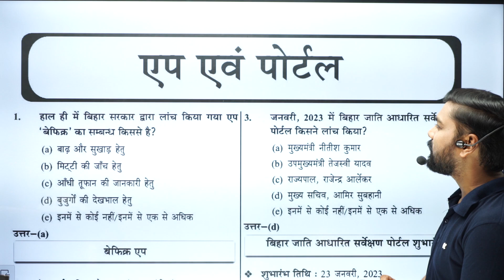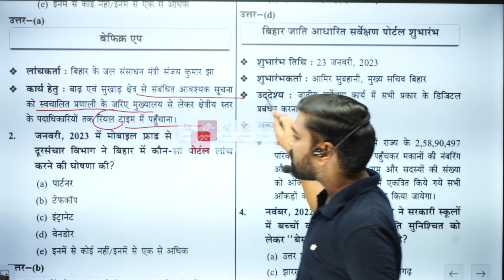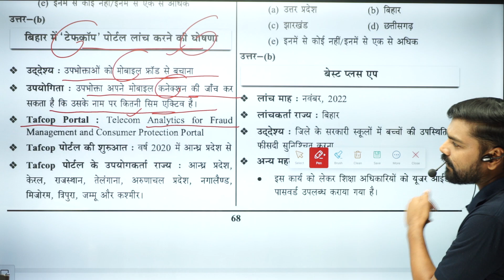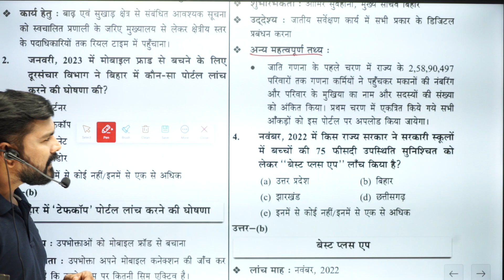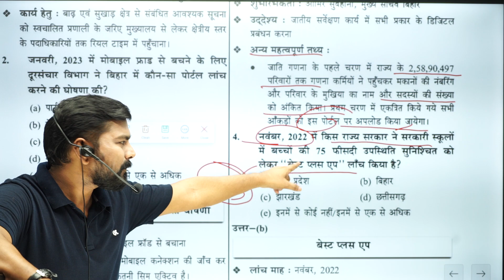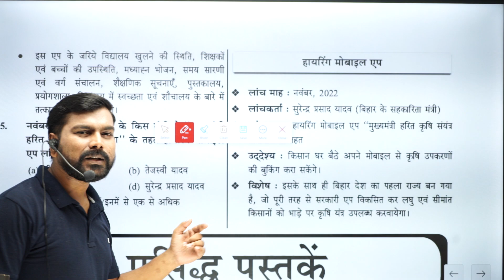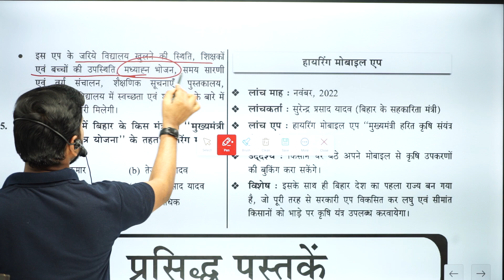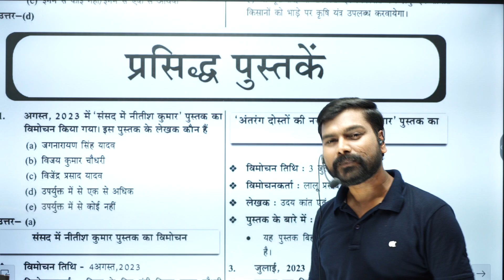बिहार करेंट अफेयर्स जनवरी-सितम्बर 2023।Bihar Current Affairs2023 ||सम्पूर्ण बिहार |एप और पोर्टल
बिहार करेंट अफेयर्स जनवरी- सितम्बर 2023। Bihar Current Affairs2023 ||सम्पूर्ण बिहार |चर्चित ब्यक्ति बिहार करेंट जनवरी  - सितम्बर 2023। Bihar Current Affairs2023 || सम्पूर्ण बिहार करेंट अफेयर्स  बिहार करेंट अफेयर्स -2023 |Top 50 MCQ। Bihar Current Affairs-2023।69 BPSC| SAR SANGRAHप्रतियोगिता दर्पण अगस्त  -2023 |Top 100 MCQ। Pratiyogita Darpan August2023।69 BPSC| SAR SANGRAHप्रतियोगिता दर्पण जनवरी 2023 | Top 50 MCQ। Pratiyogita darpan  january 2023  ।69 BPSCजनवरी से अगस्त तक करेंटअफेयर्स  2023।बिहार शिक्षक भर्ती 2023।69 BPSC।Jharkhand SSC |Monthly Current Affairs2023August  करेंट अफेयर्स।बिहार शिक्षक भर्ती 2023।69 BPSC।Bpsc Teacher July Bihar Current Affairs 2023 || YAHA DAILY BIHAR CURRENT AFFAIRS KA CLASS RAHEGA JO BPSC ,DAROGA ,BPSC TEACHER KE LIA BAHUT MAHTWPURN HAI
JHARKHAND SSC